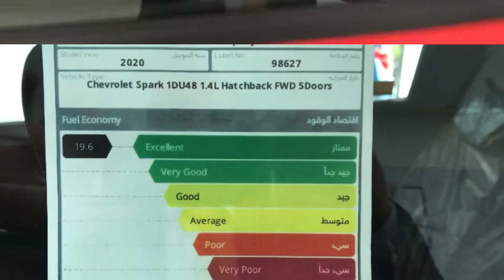شيفروليه سبارك 2020 Chevrolet Spark في الامارات مع مهند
Great deal fron Bin Hamoodah Auto عرض رائع من بن حموده للسيارات 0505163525